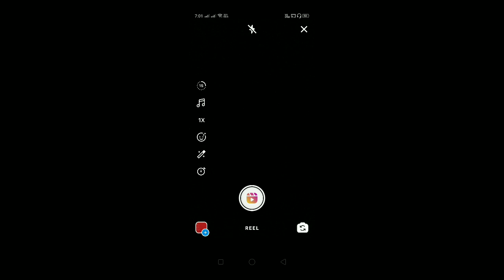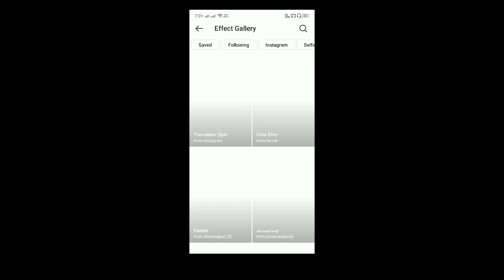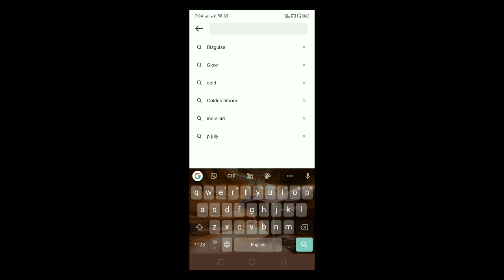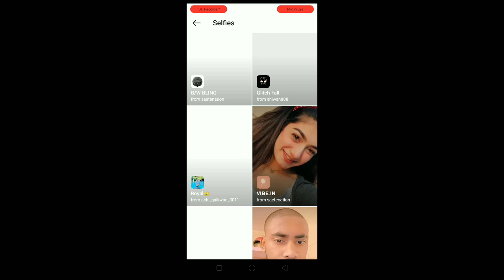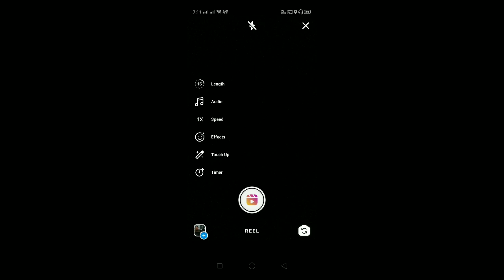instagram reels effects tutorial | instagram reels best filter name | reels best filter in iphone